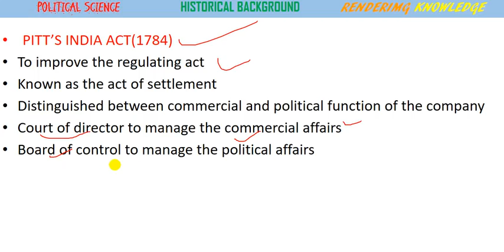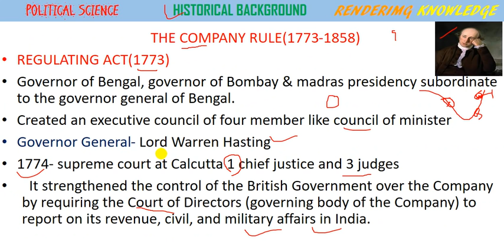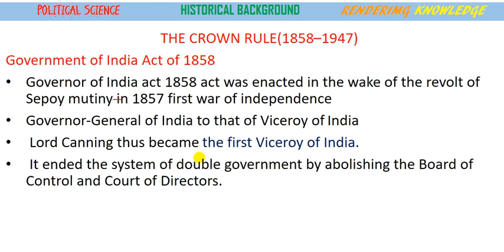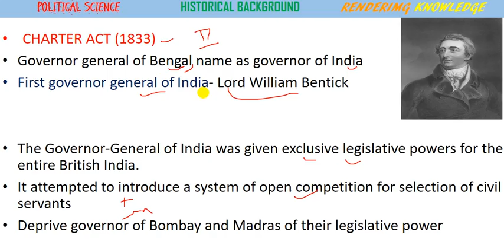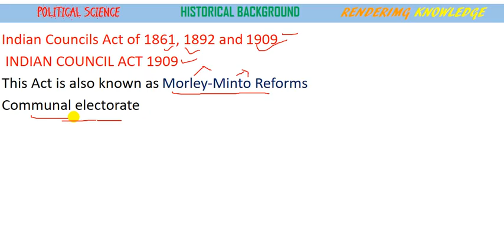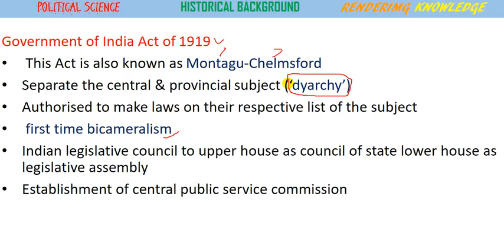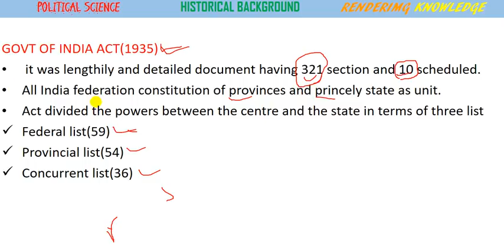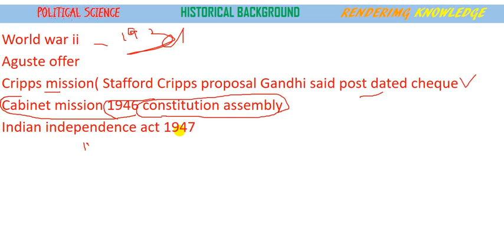Political science for OPSC, ASO, SSC, OSSC, RRB in odia || part-1